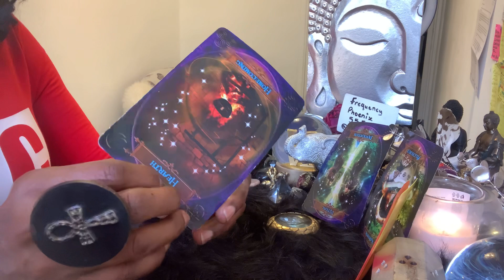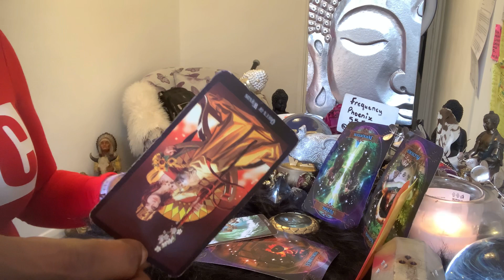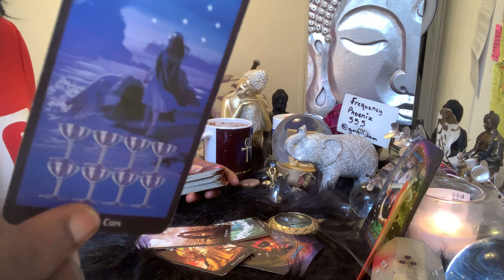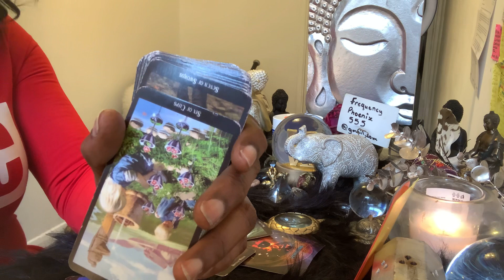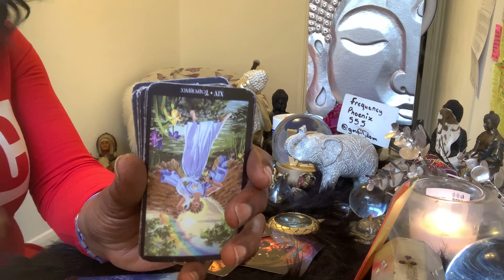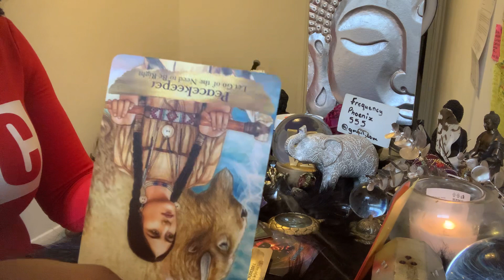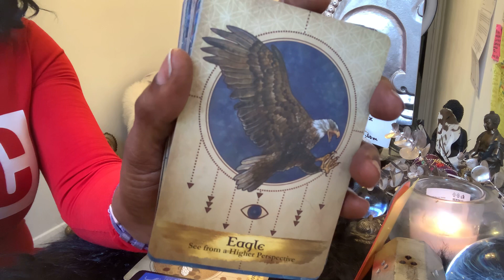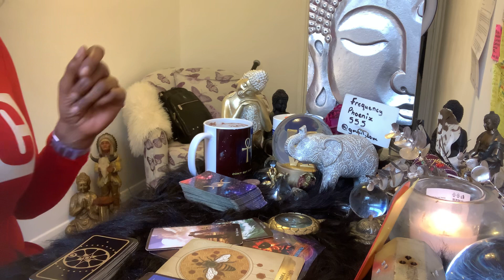Divine Masculine n Karmic...The Skankstress n the Hobosexual Chronicles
I AM aTarot/Oracle/Intuitive Reader, Qualified Counsellor, Life Coach, Astrologer, Reiki Master.
There are many paths to higher vibration. It is not the details of how you get there, but the outcome that is of greatest importance.
Mmmmmhmmm 🎙🎤🎙

2 questions with natal chart analysis £107/$121
4 questions with natal chart analysis £134/$156

DOB
Mmmmmhmmm 🎙🎤🎙

OR
£555BIGCAT

.Synasty Chart
.Life Coaching

DOB
Place of Birth
& Time
Mmmmmhmmm 🎙🎤🎙

OR
£555BIGCAT

Big 🐈‍⬛
TEESPRINGS
Frequencyphoenix555

NOT TO BE USED AS A REPLACEMENT  OF PROFFESIONAL ADVICE :
Medical
Legal
Financial
Business

AMAZON WISHLIST:

TEESPRINGS
Frequencyphoenix555

Pick  e-book📗
Big 🐈‍⬛ Astrology Course

NAMASTE 🐈‍⬛👁🙏🏾☕️🥋🚦🏏🦉🗣🧎🏾‍♀️
Mmmmhmmm 🎤 🎙 🎤
💐🦄FROM THE ASHES BAYBEE🙏🏾..
NAMASTE 💐🦄💜🙏🏾